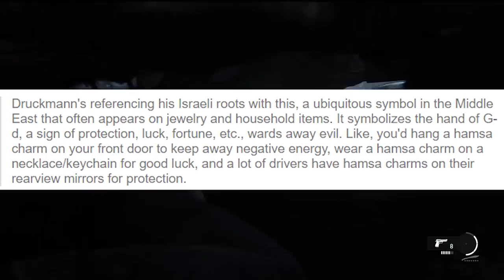The Last of Us 2: Dina's Bracelet Theory - "Last of us part 2"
"Dina's bracelet" in the last of us 2 is one of the bigger mysteries that could hint at Ellie having a revenge journey in the last of us part 2 and hinting that Dina is either dead or missing!

The Last of Us Part II is an upcoming action-adventure game developed by Naughty Dog and published by Sony Interactive Entertainment for PlayStation 4. It is the sequel to 2013's The Last of Us. It was announced at the PlayStation Experience event in December 2016. Set five years after The Last of Us, players control an older Ellie, who comes into conflict with a mysterious cult in a post-apocalyptic United States.

   👍 Snapchat ➜ domthebombyt